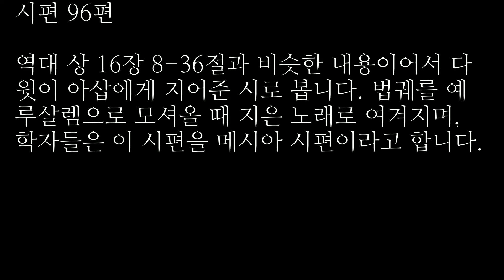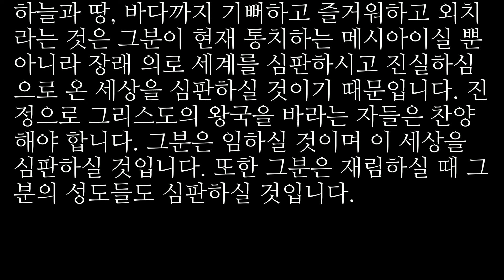2022/7/23 | 오디오 바이블텔링 QT | 시편 96편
7월 23일 바이블텔링으로 시편을 묵상합니다
오늘은 시편 96편 말씀입니다.

시편 96편

역대 상 16장 8-36절과 비슷한 내용이어서 다윗이 아삽에게 지어준 시로 봅니다. 법궤를 예루살렘으로 모셔올 때 지은 노래로 여겨지며, 학자들은 이 시편을 메시아 시편이라고 합니다.

1절, “새 노래로 여호와께 노래하라 온 땅이여 여호와께 노래할지어다”. 하나님이 행하실 복된 시대(신약의 복음 시대)를 위하여 새 노래로 노래하라고 외칩니다. 실상 어린 양의 노래, 어린 양의 십자가의 죽음과 부활로 인하여 모든 죄와 사망과 심판이 끝나게 된 그 노래가 새 노래인 것입니다.

2절, “여호와께 노래하여 그 이름을 송축하며 그 구원을 날마다 선파할지어다”. 송축이나 선파는 찬송의 두 가지 큰 목적입니다. 송축은 하나님을 향한 것이고 선파는 사람을 향한 것입니다. 찬송은 이 두 가지 요소를 다 가져야 합니다. 사람만을 위하고 하나님을 향한 성분이 없는 찬송은 좋은 찬송이 아닙니다.

3-6절, “그 영광을 열방 중에, 그 기이한 행적을 만민 중에 선포할지어다 여호와는 광대하시니 극진히 찬양할 것이요 모든 신보다 경외할 것임이여 만방의 모든 신은 헛것이요 여호와께서는 하늘을 지으셨음이로다 존귀와 위엄이 그 앞에 있으며 능력과 아름다움이 그 성소에 있도다”. 하나님을 송축할 몇 가지 이유를 말합니다. 그분의 구원하심과 영광과 기이한 행적입니다. 또한 그분의 광대하심과 그분의 전능하심, 곧 창조의 하나님(하늘을 지으심)을 찬양하라는 것입니다. 존귀와 위엄과 능력과 아름다움이 있는 분이기에 찬양해야 합니다. 하나님은 존귀하신 분이고 위엄이 있으시며 아름다우신 분입니다. 여기서 성소는 교회를 예표합니다. 성소는 이러한 하나님이 계신 곳이기에 존귀하고 아름다운 곳입니다.

7-10절, “만방의 족속들아 영광과 권능을 여호와께 돌릴지어다 여호와께 돌릴지어다 여호와의 이름에 합당한 영광을 그에게 돌릴지어다 예물을 가지고 그 궁정에 들어갈지어다 아름답고 거룩한 것으로 여호와께 경배할지어다 온 땅이여 그 앞에서 떨지어다 열방 중에서는 이르기를 여호와께서 통치하시니 세계가 굳게 서고 흔들리지 못할지라 저가 만민을 공평히 판단하시리라 할지로다”. 시인은 다시 만방의 족속들에게로 향합니다. 그분의 이름에 합당한 영광을 돌리라고 합니다. 이 땅의 군주들은 때로 그 이름에 걸맞지 않게 너무 큰 영광을 사람들에게서 받습니다. 그러나 우리 하나님은 도리어 그분의 이름에 걸맞은 찬송을 받지 못하고 계시다는 것을 시인해야 합니다. 예물을 가지고 성소에 들어가야 하고 아름답고 거룩한 것으로 주님께 경배해야 합니다. 현재도 그리스도는 열방을 통치하는 주이십니다. 그분이 만민을 공평히 판단하고 계십니다.

11-13절, “하늘은 기뻐하고 땅은 즐거워하며 바다와 거기 충만한 것은 외치며 밭과 그 가운데 모든 것은 즐거워할지로다 그리할 때에 삼림의 나무들이 여호와 앞에서 즐거이 노래하리니 저가 임하시되 땅을 판단하려 임하실 것임이라 저가 의로 세계를 판단하시며 그의 진실하심으로 백성을 판단하시리로다”. 열방이 하나님을 찬양할 뿐 아니라 모든 피조물도 찬양해야 합니다. 하늘과 땅, 바다까지 기뻐하고 즐거워하고 외치라는 것은 그분이 현재 통치하는 메시아이실 뿐 아니라 장래 의로 세계를 심판하시고 진실하심으로 온 세상을 심판하실 것이기 때문입니다. 진정으로 그리스도의 왕국을 바라는 자들은 찬양해야 합니다. 그분은 임하실 것이며 이 세상을 심판하실 것입니다. 또한 그분은 재림하실 때 그분의 성도들도 심판하실 것입니다.